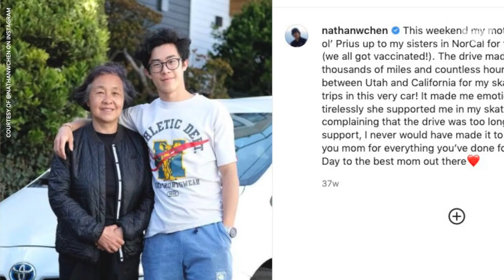Olympic figure skater Nathan Chen is the gold medal favorite in Beijing | USA TODAY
The quad king is back for his second Olympic Games. Since 2018, Nathan Chen has found joy both on and off the ice.